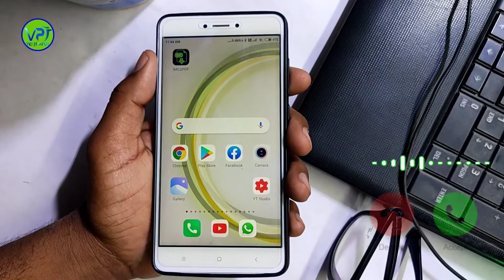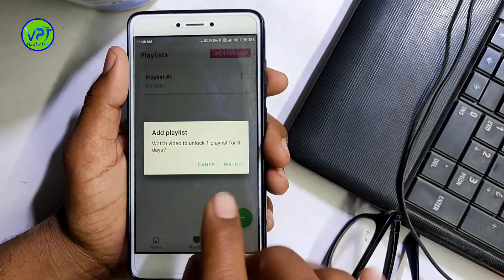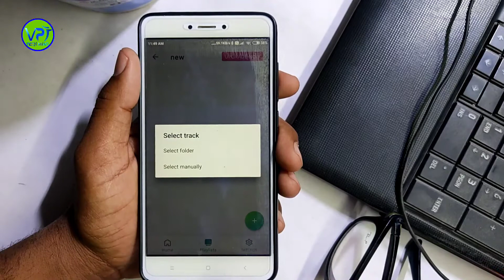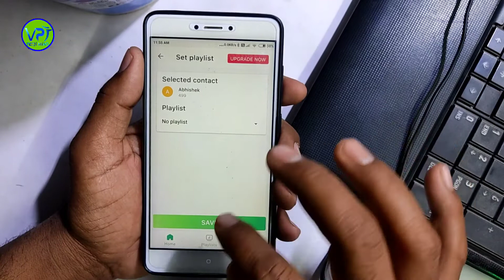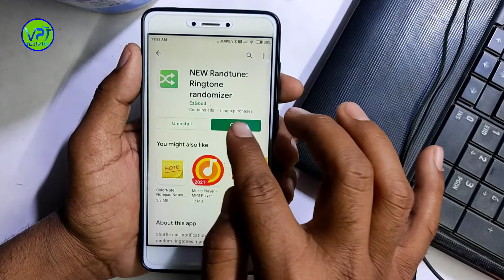इस app को फोन में रखो गर्लफ्रेंड जितनी बार call आयेगा उतनी बार नई ringtone बजेगी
1 keyboard
2 boya mic
3 tripod

bast ringtone app